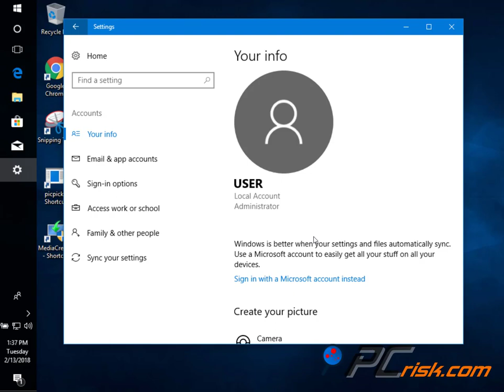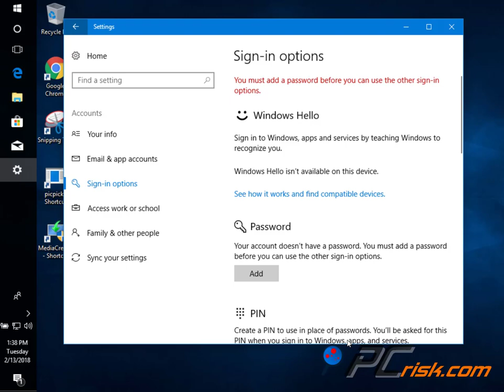How To Remove Local Account's Password Through Settings App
Video Showing How To Remove Local Account's Password Through Settings App